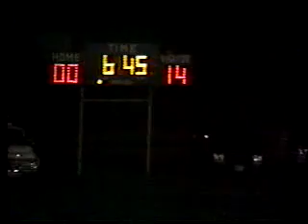1988 WHS vs. LaMoille - 1st Quarter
Walnut vs. LaMoille in the ninth game of the 1988 regular season. Walnut defeated LaMoille 27-6.